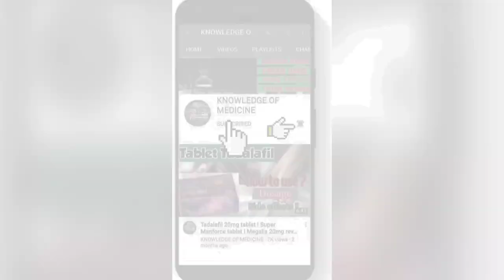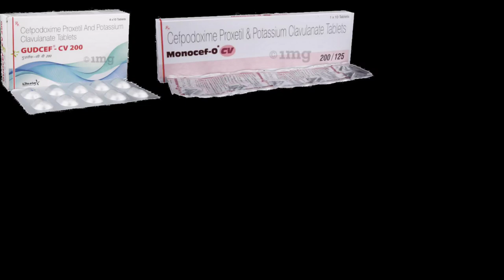Cefpodoxime proxetil and potassium clavulanate tablets used for | Gudcef cv 200 tablet uses in hindi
⚠️🚨 Serious Warning ⚠️

   ️🚨 गंभीर चेतावनी ️

(1)  "Cefodoxime & Clavulanic Acid " Kya  hai ??
(2)  "Gudcef cv 200 " Similar Brand's Name
(3)  " Gudcef cv 200" Uses in Details
(4)  "Gudcef cv 200 " Common Dosage for Adults
(5)  " Gudcef cv 200" Side effects ( Common & Rare )
(6)  " Gudcef cv 200" Precautions & Warnings

Playlist Link's :-